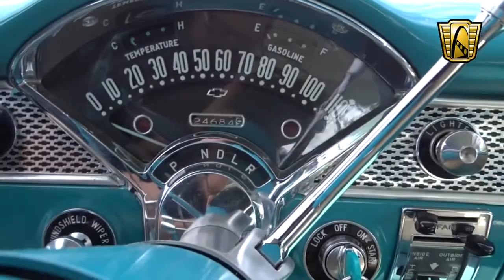#7626 1955 Chevrolet Bel Air - Gateway Classic Cars St. Louis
For sale in our St. Louis showroom is an iconic 1955 Chevrolet Bel Air. This particular Tri-Five Bel Air features the popular turquoise over white paint scheme and turquoise over white interior. The paint was resprayed about 10 years ago, and shines very nice. The interior also shows well, as it is free from any rips, tears, or major signs of wear. The Tri-Fives included the model years 1955, 1956, and 1957. It is considered one of the best and iconic production run by any manufacturer in America. You could purchase them as a 150, 210, or Bel Air. The 150 was a “base” model, with no frills or extras. The 210 was a mid-level car with more available options than the 150, but not as decked out as the Bel Air. The Bel Air was obviously the top of the line, and buyers paid a premium for the Bel Air name on the side of the rear fin. Powering this Bel Air is a 265 CID OHV V8 engine with a 2-speed powerglide automatic transmission, both of which are believed to be original to the car. The odometer reads 24,626, which is believed to be the actual mileage on the car. Options for this 1955 Chevrolet Bel Air include: AM Radio, Cloth and Vinyl Interior, Power Brakes, Power Steering, Hub Caps, and Wide White Wall Radial Tires. This is a great example of an American classic that is ready for a new owner to spend the weekends at shows and cruises or on the open road during long summer, sunny days. To view this 1955 Chevrolet Bel Air in greater detail, including HD pictures and an HD video, or our St. Louis showroom.